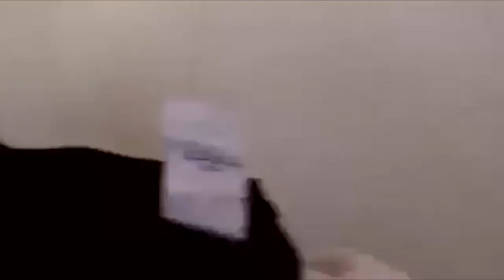IMPRESIONANTE MOMENTO CAE EDIFICIO REBSAMEN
Momentos cuando cae el edificio del colegio Enrique Rébsamen  durante el terremoto de 7.1 grados en la CDMX el día 19 de Septiembre de 2017